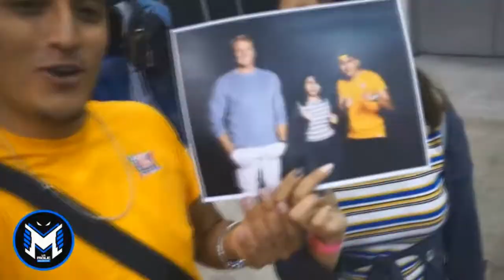¡BLADE SE QUEDA SIN DIRECTOR! - ¿RENUNCIA o ABANDONO? ¿CINTA MEDIOCRE en MARVEL? ¿Podría RETRASARSE?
¡BLADE SE QUEDA SIN DIRECTOR! - ¿RENUNCIA o ABANDONO?, BLADE SERÍA una cinta MEDIOCRE en MARVEL